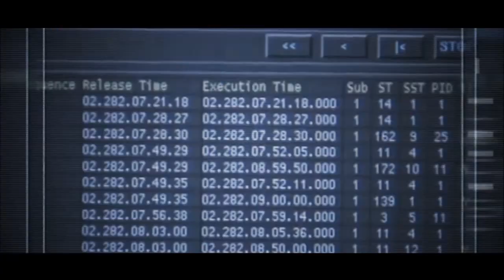Rosetta - The comet chaser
In 2004, a probe was sent into the darkest reaches of our solar system -- with a very bold objective: Rosetta -- designed and built by Airbus Defence and Space -- will find the mysterious comet Churyumov-Gerasimenko, orbit around it and even put a lander on its surface. 2014: After ten years of travel and a maximum distance of 945 million kilometers from Earth, Rosetta is finally in position.